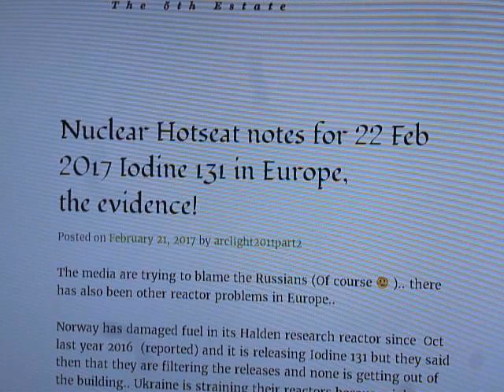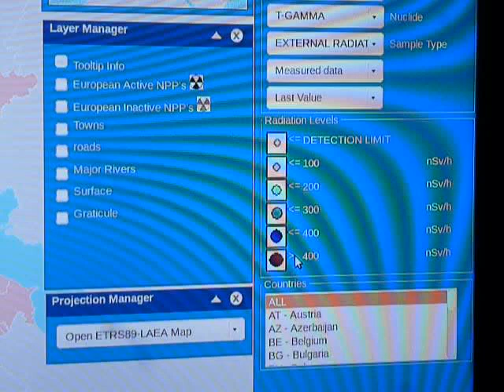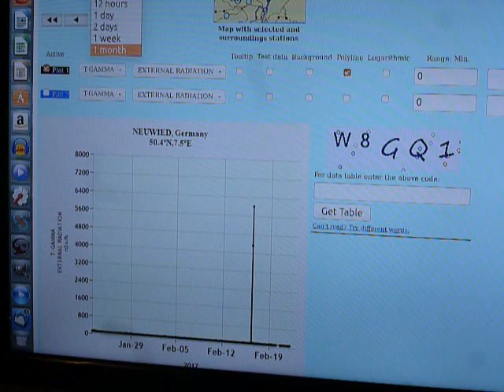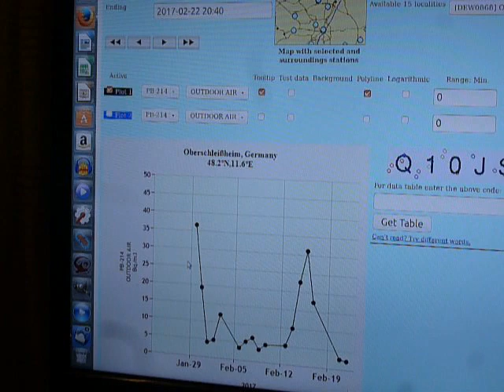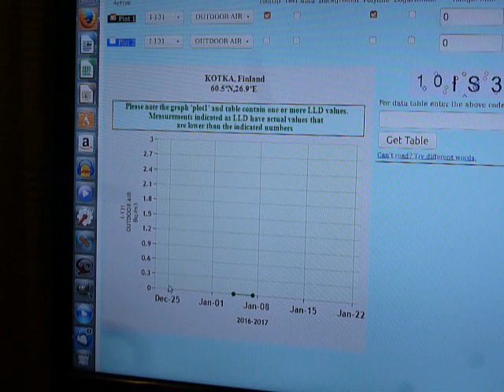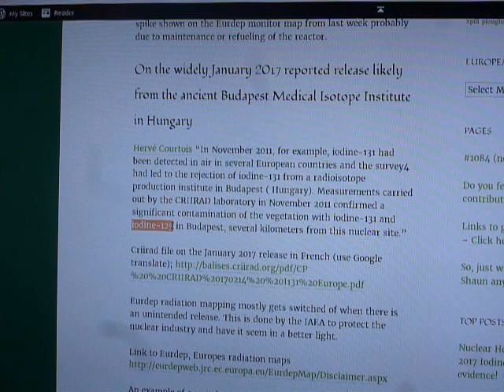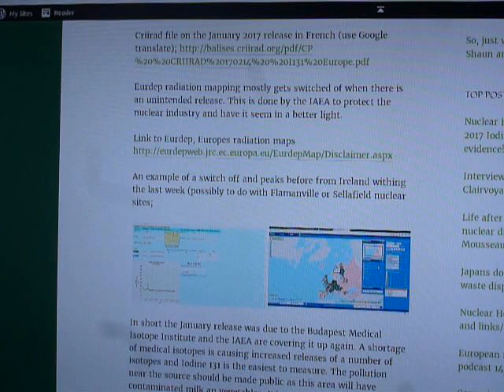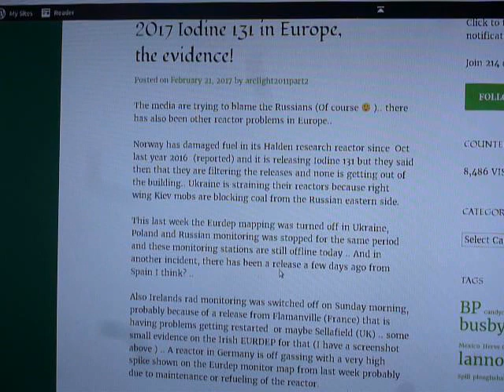Iodine 131 reported in Europe in January 2017 - European radiation facts revealed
The reported European Iodine 131 release has generated alot of speculation as to where it came from. There have been reports that do point to the culprit but nothing definitive. I try to trace the source and explain why there is so much confusion. I show the methodology I used (the short version) and explain how I tracked the other major releases in 2011 and 2012. I will link to relevant articles i put together showing evidence to the types of contamination and effects on human and the environment (from the 2011 incident) below and that will explain why the IAEA is covering the spikes up on the European radiation monitoring system EURDEP;
UK – Shocking increase in respiratory problems due to Nuclear incidents from Fukushima and The Budapest Medical Isotope Inst.
UK censored? Drinking water standards cover up!
Nuclear Hotseat notes for 22 Feb 2017 Iodine 131 in Europe, the evidence!